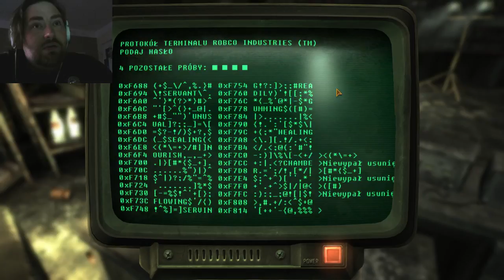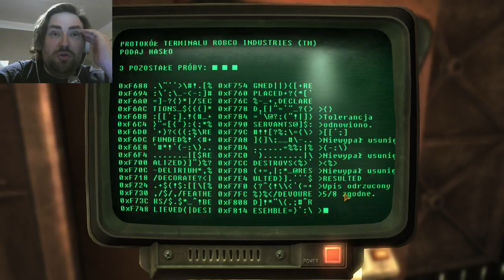Dobry, zły i radioaktywny cz. 13.